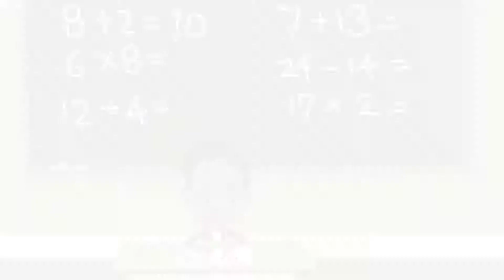AGradeAhead Final 30 second